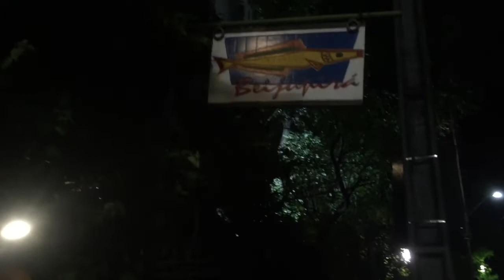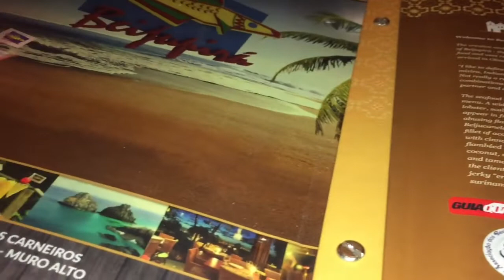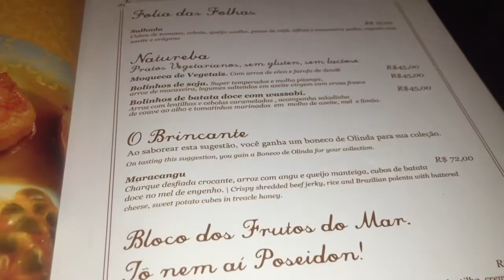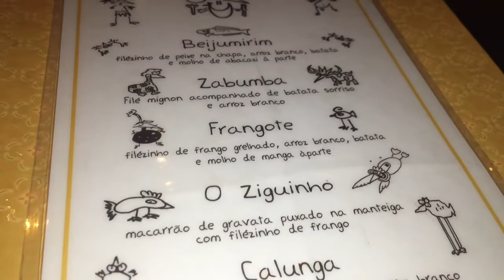Série: VAMOS COMER? Beijupirá Olinda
RESTAURANTE BEIJUPIRÁ OLINDA

Beijo,

Marília Juliane :)